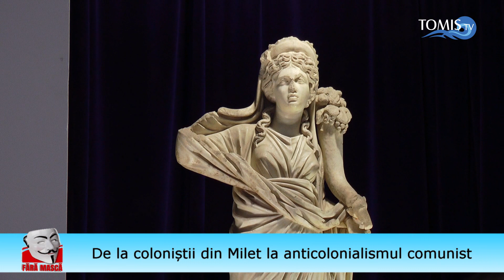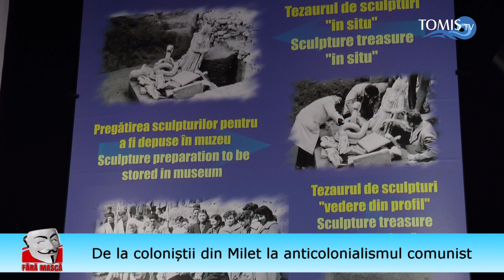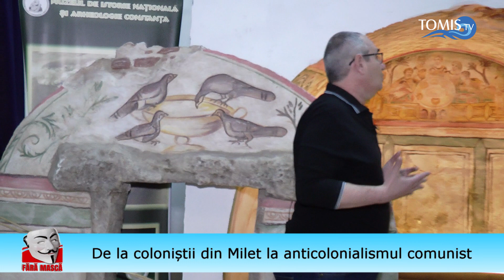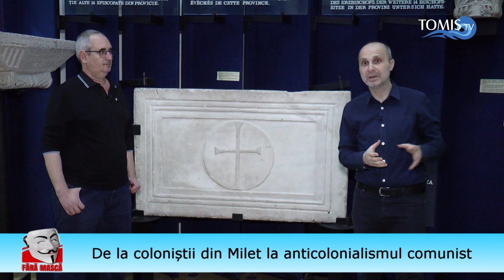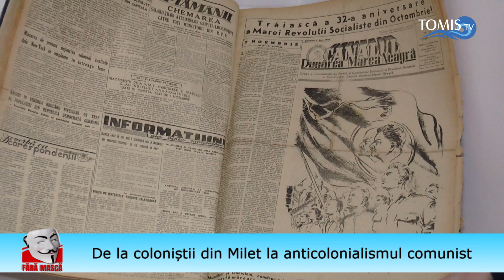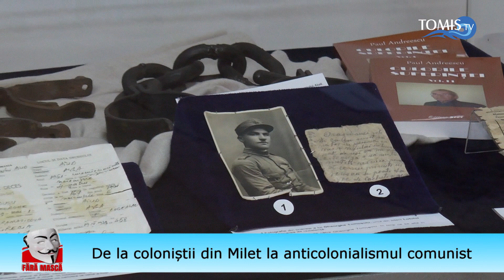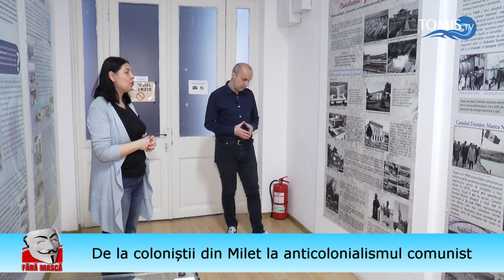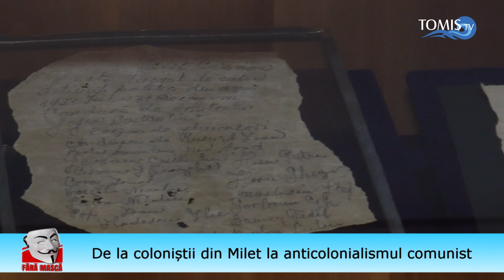De la coloniștii din Milet la anticolonialismul comunist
Muzeograful Delia Cornea și pedagogul muzeal, Cristian Cealera, sunt invitații de astăzi ai moderatorului Mihai Petre în turul ghidat al Muzeului de Istorie Națională și Arheologie Constanța.

De la primii greci și romani colonizatori ai pământului tomitan și până la câteva dintre obiectele ce ne aduc aminte de ultima "stăpânire" comunistă, sunteți invitați într-o călătorie în care puteți afla poveștile zeităților cinstite de locuitorii vechiului Tomis, legendei călărețului trac, omagiului adus războinicului scit, culturii Hamangia, bătăliei de la Adamclisi dintre dacii lui Decebal și romanii lui Traian, creștinării și evoluției creștinismului în Dobrogea de astăzi, vasului ceramic de la Capidava cu inscripția Petre, domniei lui Mircea cel Bătrân până la Marea cea Mare, precum și a continuității neîntrerupte a existenței românilor în Dobrogea până la Războiul de Independență din 1877. Ultima parte a turului este dedicată perioadei comuniste, de la mișcările de rezistență, la urbanizarea și industrializarea orașului și până la ultimii ani ai unei austerități generalizate.

O ediție a emisiunii "Fără Mască" realizată printre exponatele și alături de oamenii uneia dintre cele prestigioase instituții de cultură constănțene.